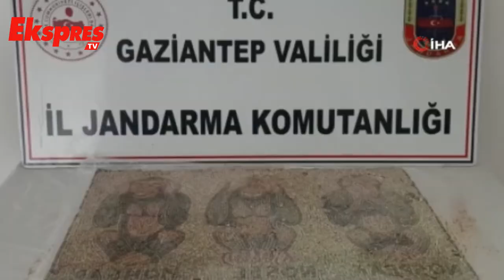Gaziantep'te kaçakçılık ve uyuşturucu operasyonu: 2 şahıs tutuklandı.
Operasyonda çok miktarda uyuşturucu madde ile suç unsuru malzeme ele geçirildi.